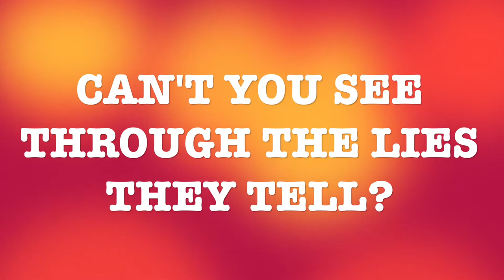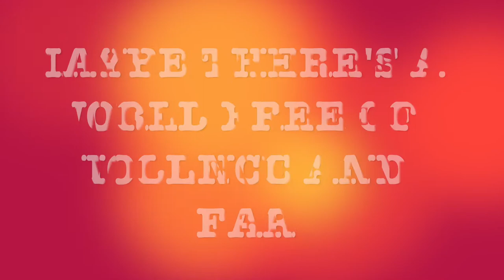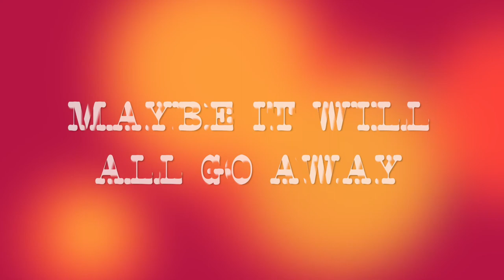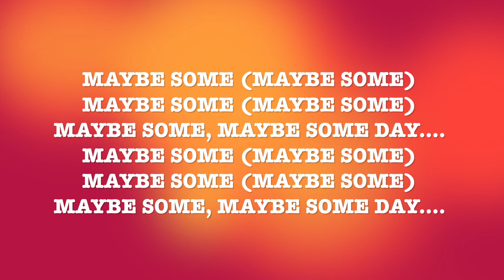Disappear (ft. Peter Holsapple on accordion)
Maybe there's a world free of violence and fear. Maybe some, maybe some day...